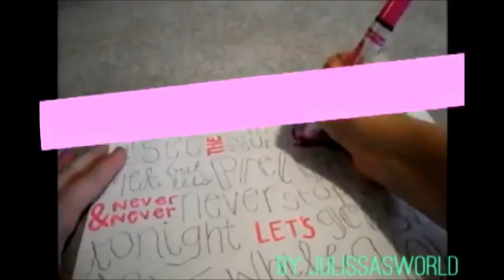DIY 'Save You Tonight' Lyric Drawing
Hope you enjoyed this DIY! More crafts are sure to come! HAPPY BIRTHDAY MEGAN! I love your name ;)